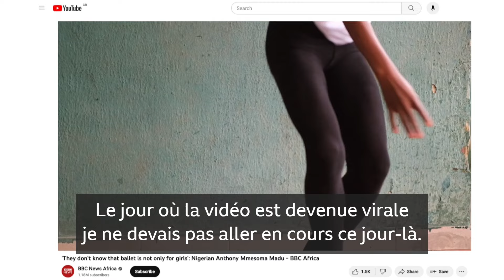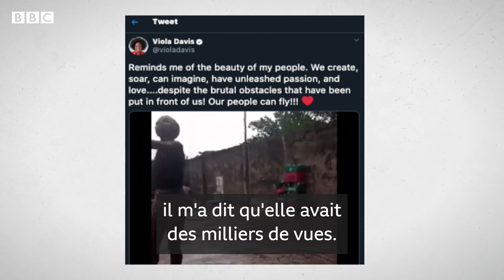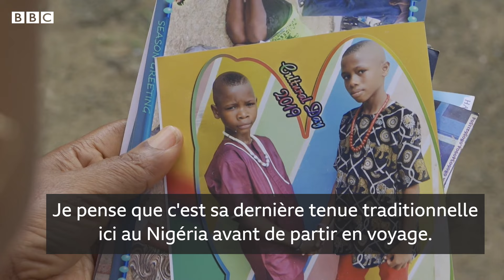Danse classique : l'incroyable parcours d'un garçon de ballet viral au Nigéria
Il y a trois ans, nous avons rencontré Anthony Madu, un garçon nigérian de 11 ans qui adorait la danse classique.

Grâce à sa célébrité, le "garçon viral" a obtenu une bourse de danse aux États-Unis. Aujourd'hui, Anthony Madu a quitté sa famille à Lagos et fréquente une école de ballet à Birmingham, au Royaume-Uni.

BBC Afrique a rendu visite à Anthony pour voir comment il s'installe dans un nouveau pays et comment sa vie a changé depuis que nous l'avons rencontré pour la première fois en 2020. Son idole Calvin Royal III avait même un message pour Anthony.

Merci !